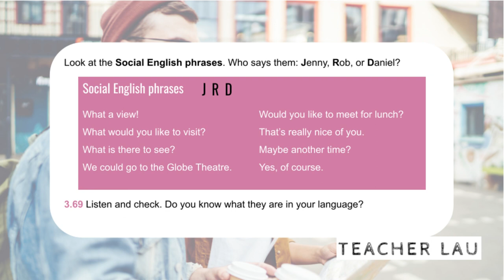7PE 3 69 Practical English: Social English phrases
Audio from coursebook English File 3E, Elementary - 7PE 3 69 Practical English: Social English phrases. Who said it? Jenny, Rob or Daniel?